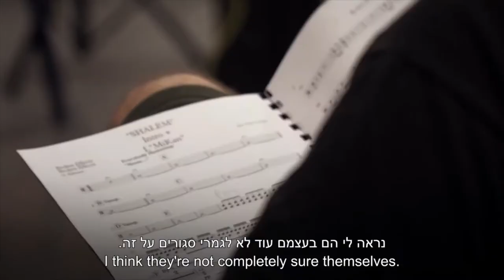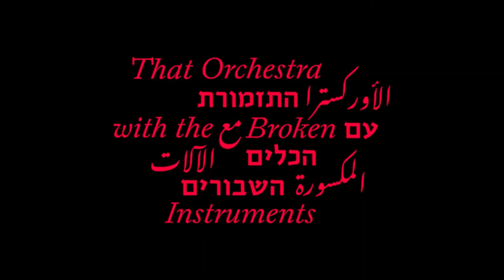That Orchestra with the Broken Instruments (Trailer)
THAT ORCHESTRA WITH THE BROKEN INSTRUMENTS is screening online at the 4th Annual Boston Israeli Film Festival (March 24-30, 2022).